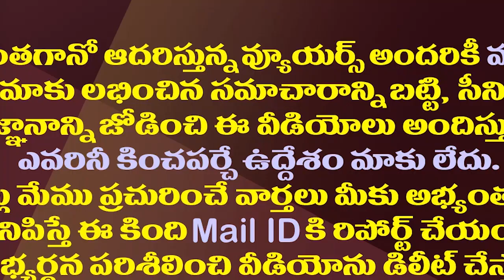టీడీపీకి నిరాశ..ఈ 35 నియోజకవర్గాలు వైసీపీకి పక్కా!| Difficult To TDP To Win In These Constituencies